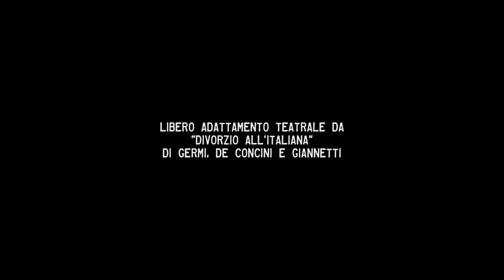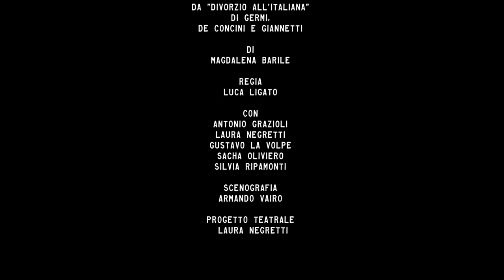Il Divorzio - Trailer teatrale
Libero adattamento teatrale da Divorzio all'italiana di Pietro Germi

DRAMMATURGIA  Magdalena Barile

REGIA
 Luca Ligato

CON
Antonio Grazioli; Laura Negretti; Gustavo La Volpe; Sacha Oliviero; Silvia Ripamonti

SCENOGRAFIA E PROGETTO LUCI
 Armando Vairo

PROGETTO TEATRALE
 Laura Negretti

PRODUZIONE
 Teatro in Mostra